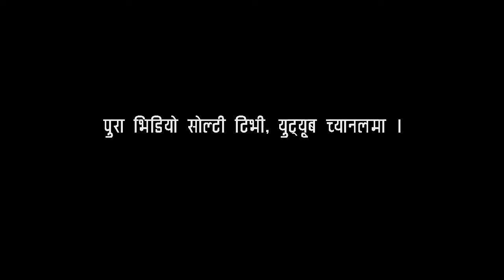Chaubandimaa...Astha Raut । Sanchita Subba । चौंबन्दीमा... । सोल्टी टिभी ।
ब्युटिफूल एण्ड इनोसेन्ट संचिता सुब्बा गीतसंगीतमा उत्साहित र उत्सुक पनि छिन् । उनको जीवनको यो पहिलो भिडियो, प्रोफेशनल तरिकाबाट ।

थोरै नर्भस, थोरै डराएकी र थोरै लजाएकी थिईन संचिता । उनको प्रोमो भिडियो ।
©&® N.G. Entertainment.